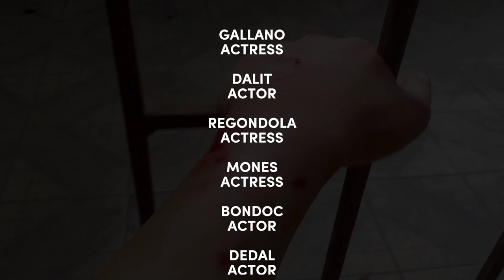Organization and Management short film presentation for POSDICON presented by GROUP 3 G11-BRAVERY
Education, performance task for Organization and Management about Planning, Organizing, Staffing, Directing and Controlling (POSDICON)